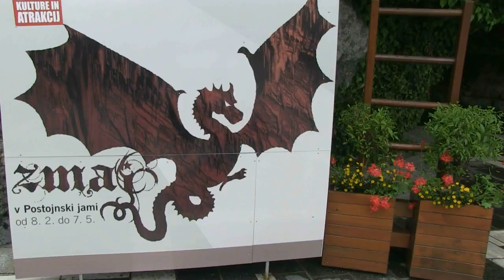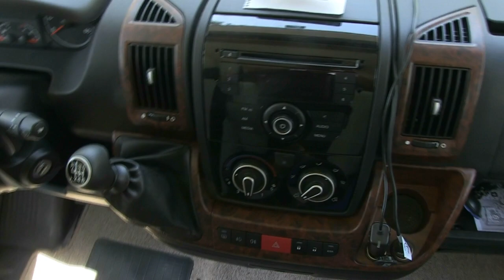På rundrejse i Slovenien, Italien og Østrig i en Adria Super Sonic - Del 1